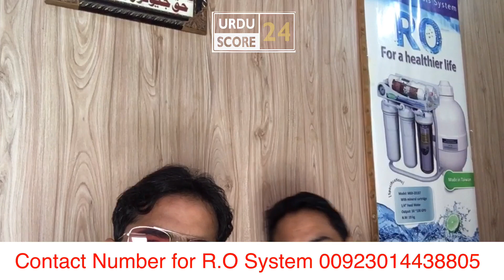R.O Filter Pakistan | R.O Filter Plant for Home | Saaf Pani Sehatmand Zindgi | UrduScore24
Reverse Osmosis System Filter Pakistan, R.O filter in Pakistan, R.O filter plant for Home in Pakistan, Saaf Pani or Sehatmand Zindgi, R.O filter system, R.O filter Cleaning, R.O filter installation.
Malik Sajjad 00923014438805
Whatsap and Imo available
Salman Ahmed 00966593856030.